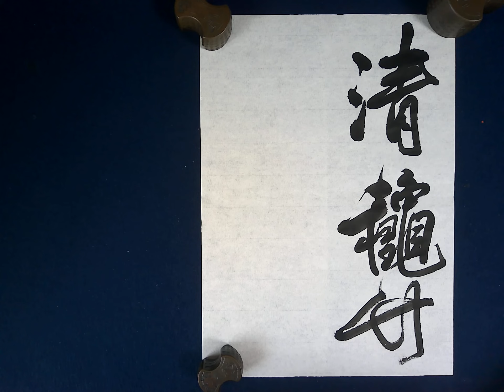2022.9毛筆一般段手本「清秋竹露深」